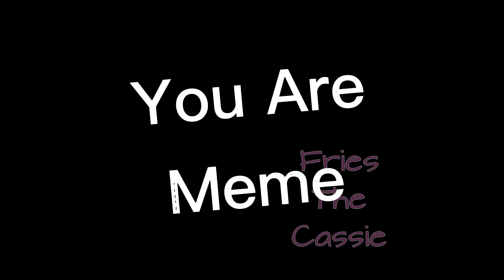You Are Meme | Piggy Book 2 | Ft. Zizzy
AHHHH-

Inspired by Stella's Reminded Meme

Apps:
Capcut
ibispaint x
Gacha Club

Roblox: Sol_Livia

You can use this in reaction videos and compilations, just properly credit me PLEASE